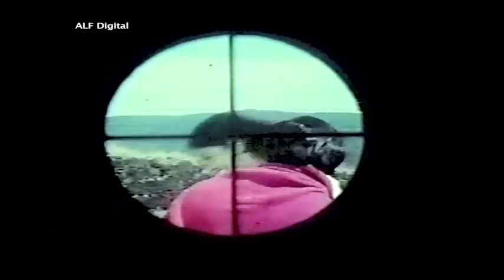Aise Na Mujhe Tum Dekho-Darling Darling(1977)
Darling Darling is 1977 Bollywood film directed by Gogi Anand
and starring Dev Anand and Zeenat Aman.
Director : R.D. Burman, Lyrics : Anand Bakshi
It has a popular song sung by Kishore Kumar
"Aise Na Mujhe Tum Dekho, Seene Se Laga Lunga".
This song's shooting took place inside the fort
at Mahabaleshwar, Maharashtra.